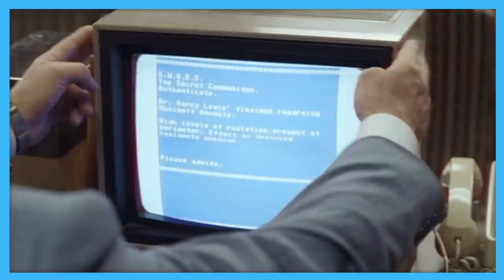How DO Superheroes In The MCU Make Money?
Following in the footsteps of a thousand sitcom characters, the majority of the heroes in the MCU seem to live comfortably while never offering viewers a clue as to how they make a living. How does Hawkeye afford to keep renovating that farmhouse? Who's buying Hulk's pants? Did any of the Avengers see a penny from those ice cream flavors that they talk about in Infinity War?